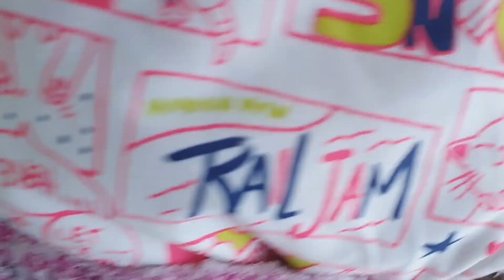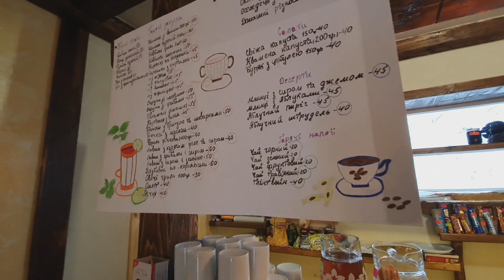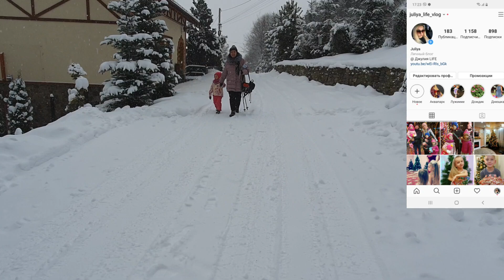ВЛОГ: ВСТАЛ НА ЛЫЖИ ВПЕРВЫЕ И МЫ В ШОКЕ / кафе на горе ТРОСТЯН ЦЕНЫ НА ОБЕД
Славское Славське Тростян 2020 цены на ски пасы встал на лыжи впервые и мы в шоке